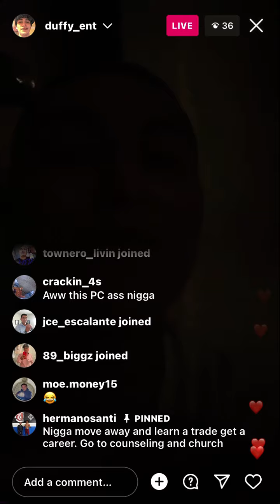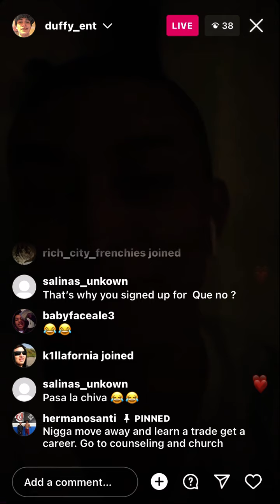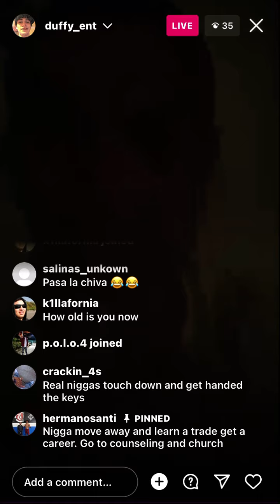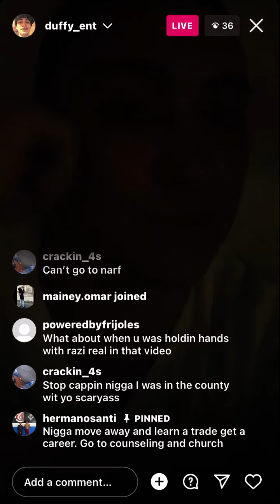Rich duffy explains why he PC’D up 😂